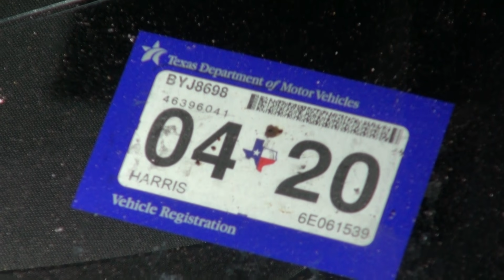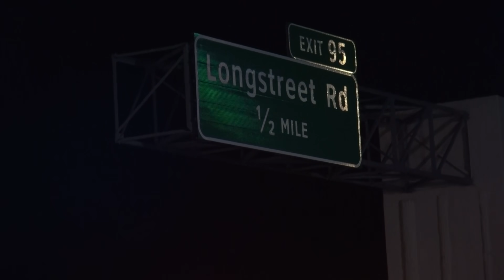042020 willis i45 wrong way driver crash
Just after 11 pm, Monday Conroe Police received a call for a maroon Mitsubishi traveling northbound in the southbound lanes of I-45. A short time later 911 dispatchers started getting calls for a head-on crash on I-45 just south of FM 1097 in the southbound lanes. NMCFD and MCHD responded along with Willis Police, DPS, Precinct 1 Constables, and MCSO. Units arrived on the scene to find a silver passenger car with heavy front end damage and a maroon Mitsubishi with heavy front and rear damage. The driver of the silver passenger vehicle suffered a broken leg and was transported to Conroe Regional Hospital along with his wife and 2-year-old child, both of which received minor injuries. The child was securely fastened in the vehicle. Try were returning to Houston from a fishing trip. The driver of the Mitsubishi was also from Houston and was transported to the hospital in stable condition. According to Willis Police who investigated the crash, Conroe received the call of the wrong-way driver but it was never relayed to Willis Police. The Mitsubishi hit the silver vehicle head-on. The Mitsubishi was then rear-ended by an 18-wheeler as the car spun after the initial collision. Another 18-wheeler then went directly between the two vehicles without striking either. I-45 was closed for over an hour as crews cleared the roadway. Willis is still investigating to determine why the driver was traveling on the wrong side of the road.